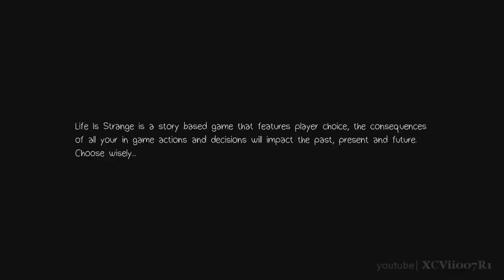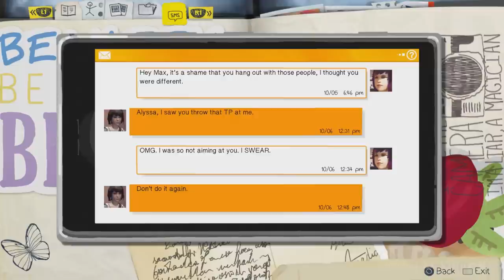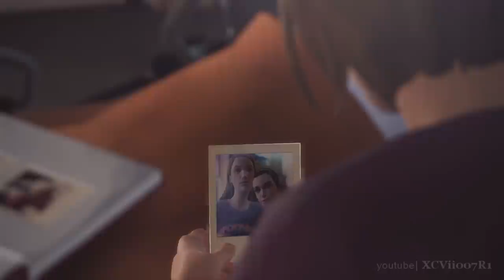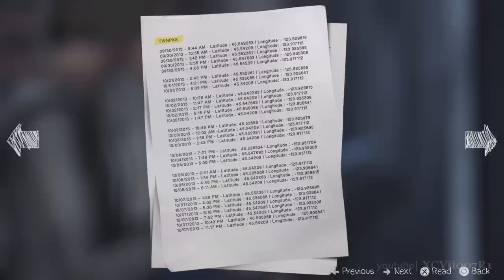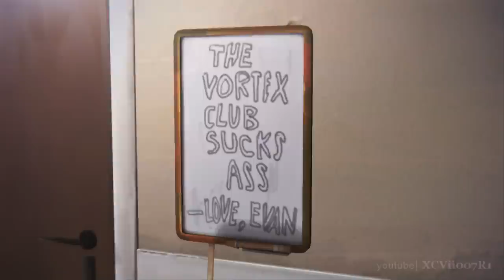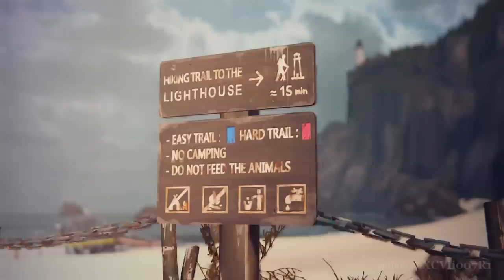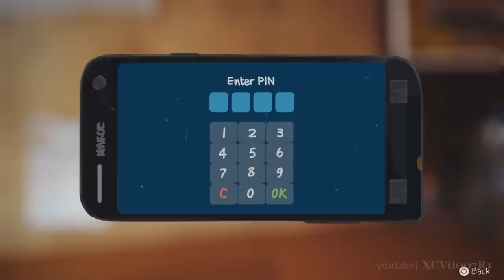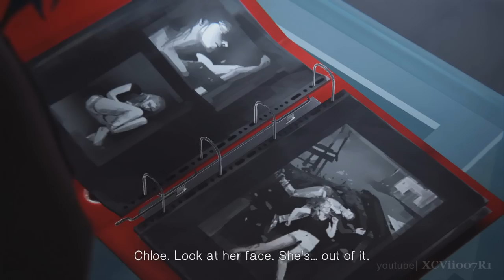Life Is Strange · Episode 4: Dark Room (Full Walkthrough) - FULL EPISODE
Life Is Strange: Dark Room is part Four of a five part series that sets out to revolutionize story based choice and consequence games.

Download and try the demo now, or purchase the game

CHAPTER SELECT:
00:00 - Alternative Beach
08:37 - Alternative Chloe's Room
25:22 - Alternative Chloe's House - Downstairs
36:00 - Alternative Chloe's House - Upstairs
46:15 - Alternative Chloe's House - Downstairs with the morphine
53:40 - Chloe's House - Focus
56:58 - Chloe's House - Upstairs 1/1 Photo
1:05:10 - Chloe's House - Downstairs 1/1 Photo
1:19:10 - Hospital
1:29:10 - Dormitories 2/2 Photos
1:51:15 - Boys' Dormitories 1/1 Photo
2:05:50 - Main Campus
2:07:40 - Beach 1/1 Photo
2:24:50 - Chloe's House - Investigation
2:40:40 - Old Barn 2/2 Photos
3:00:40 - Junkyard
3:03:15 - Parking Lot
3:08:30 - Swimming Pool - Party 2/2 Photos
3:46:50 - Junkyard - Evening

Achievements / Trophies unlocked:
Dark Room - Finish Episode 4: Dark Room
Ambient - Take optional photo #1 in Episode 4: Dark Room
Time-Lapsed - Take optional photo #2 in Episode 4: Dark Room
Balance - Take optional photo #3 in Episode 4: Dark Room
Rangefinder - Take optional photo #4 in Episode 4: Dark Room
Gamma Value - Take optional photo #5 in Episode 4: Dark Room
Dioptic Power - Take optional photo #6 in Episode 4: Dark Room
Fisheye - Take optional photo #7 in Episode 4: Dark Room
Manually Exposed - Take optional photo #8 in Episode 4: Dark Room
Slideshow - Take optional photo #9 in Episode 4: Dark Room
Tripod - Take optional photo #10 in Episode 4: Dark Room
Shutterbug - Take all optional photos in Episode 4: Dark Room

Meanwhile, Max Caulfield begins to have premonitions as she struggles to understand the implications of her power. She must quickly learn that changing the past can sometimes lead to a devastating future.

Developer: Dontnod Entertainment
Publisher: Square Enix
Directors:  Jean-Maxime Moris, Raoul Barbet, Michel Koch
Producer: Luc Baghadoust
Designers: Baptiste Moisan, Sebastien Judit, Sebastien Gaillard
Artist: Amaury Balandier
Writer: Christian Divine
Composer: Jonathan Morali (Syd matters)
Engine: Unreal Engine 3
Platforms: Microsoft Windows, PlayStation 4, PlayStation 3, Xbox One, Xbox 360
Genre: Graphic adventure
Mode: Single-player